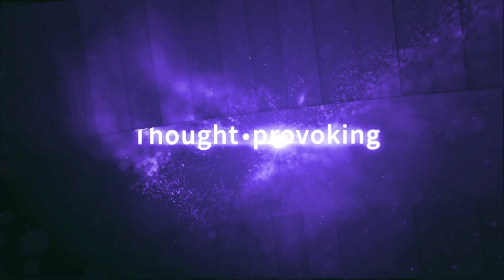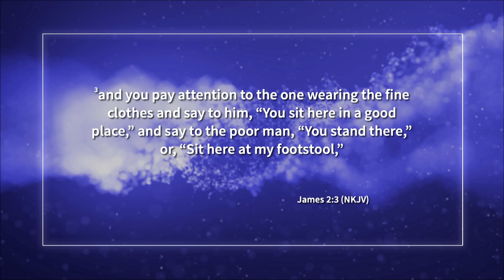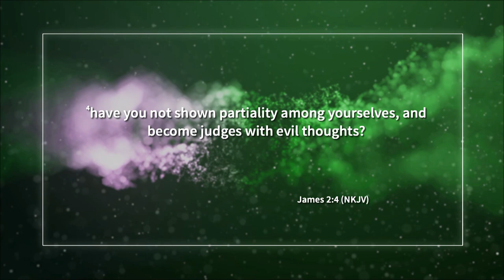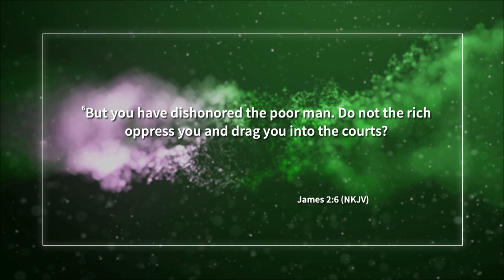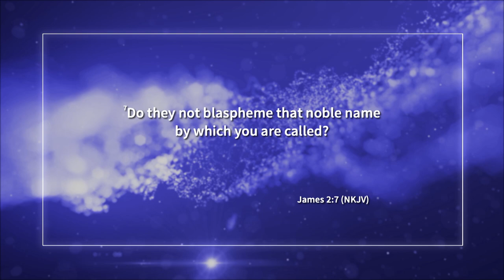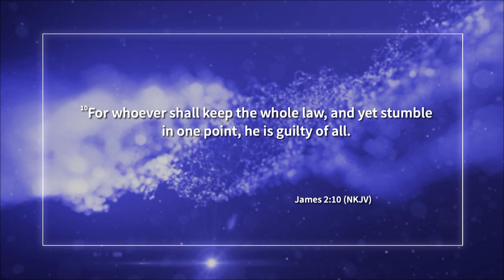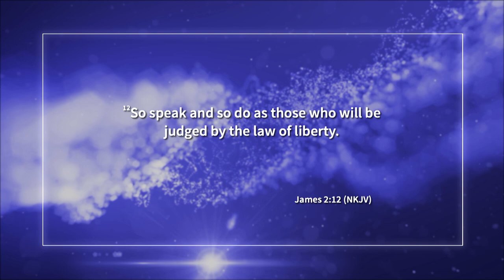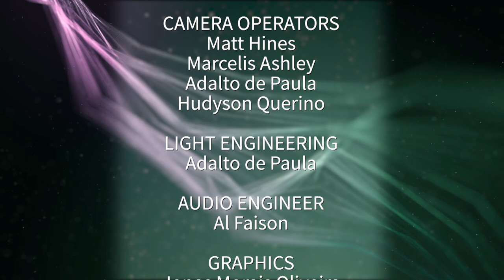4 The Sin of Treating Someone Well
What determines how we treat others?

S22.2 E04